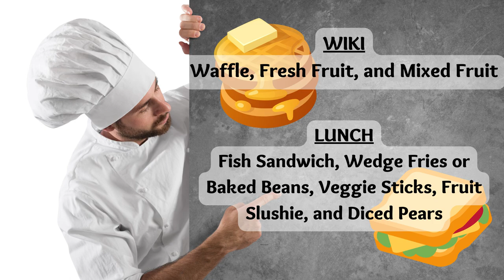05/09/2023 KVIKS Media Bulletin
05/09/2023 KVIKS Media Bulletin